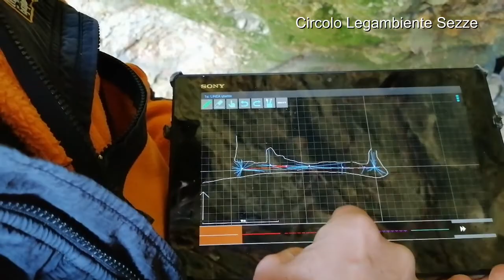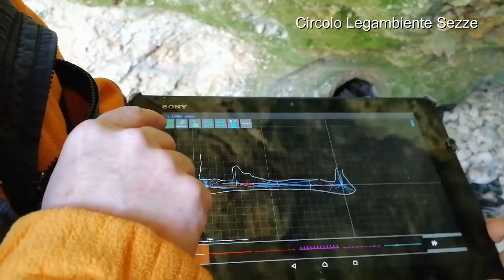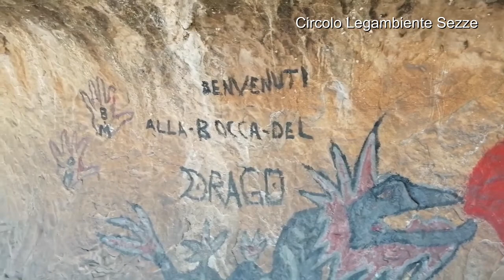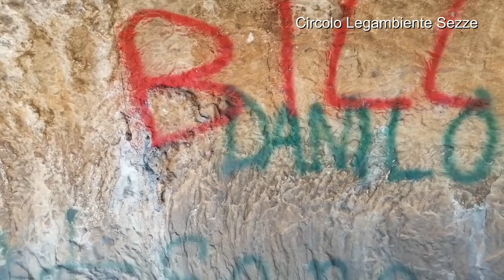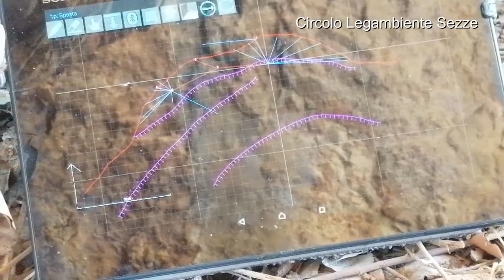Rilievi planimetrici dell grotte di Valle della Cune Sezze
13 gennaio 2021 Rilievi planimetrici delle grotte della Valle della Cune (in dialetto Cunnula) nel comune di Sezze (LT).
A cura dello speleo Club Roma (Giovanni Mecchia, Maria Piro, Giorgio Pintus) in collaborazione con il Circolo Legambiente Sezze (Fabrizio Paladinelli).
In video la Grotta della Capannazza e del Riparo Roberto. Quest'ultimo un sito preistorico dove sono presenti disegno a carboncino di epoca preistorica.